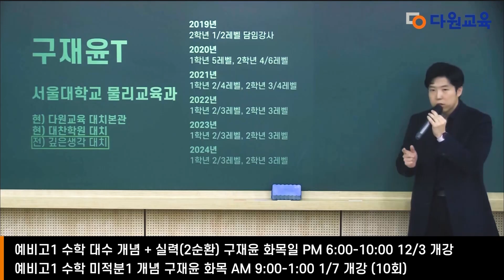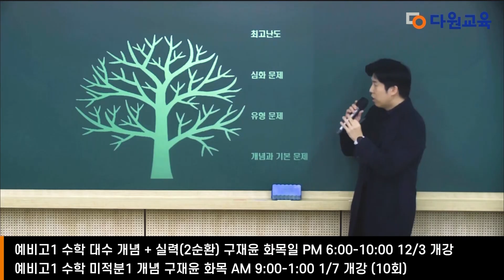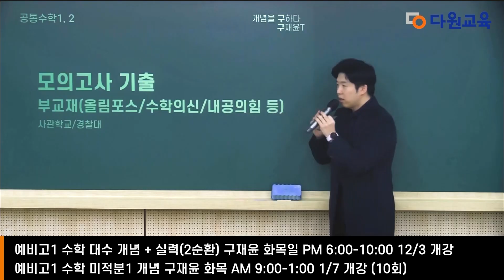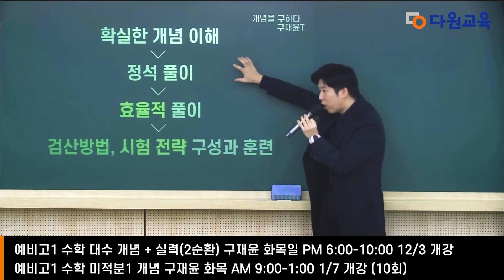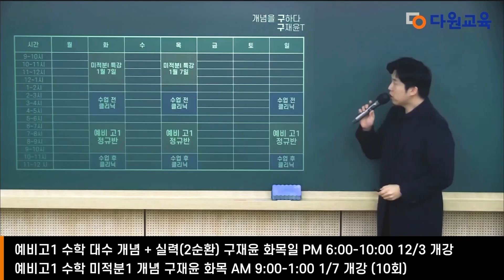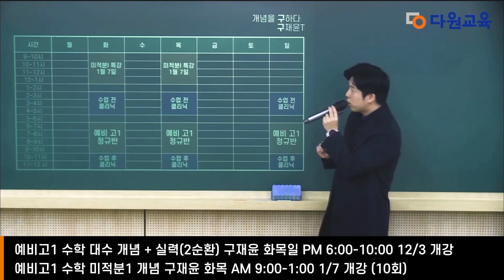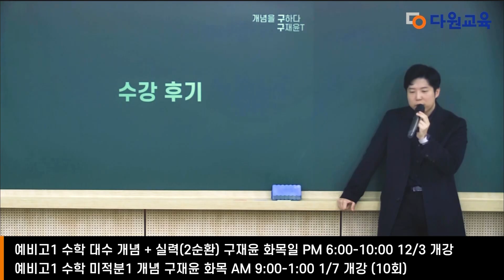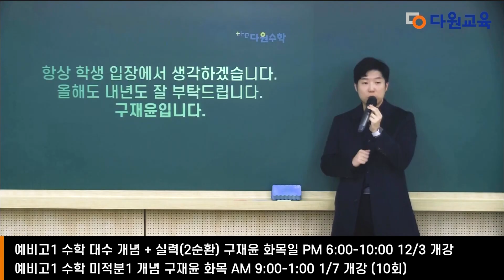[다원교육] 예비고1 겨울방학 설명회 - 수학 구재윤T